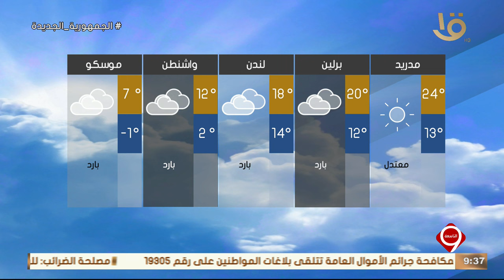نشرة التاسعة | بيان بدرجات الحرارة المتوقعة غدا